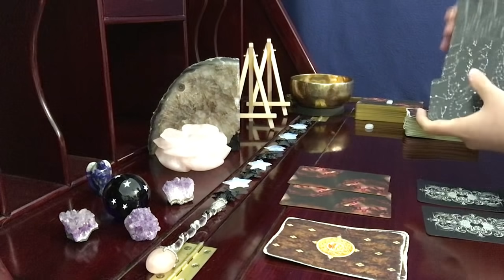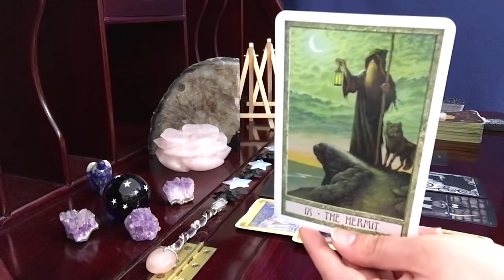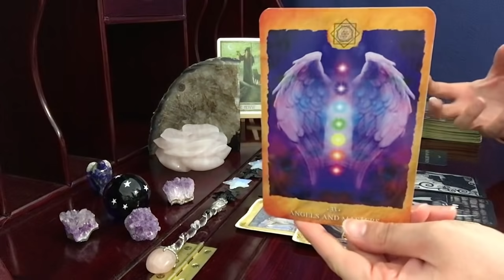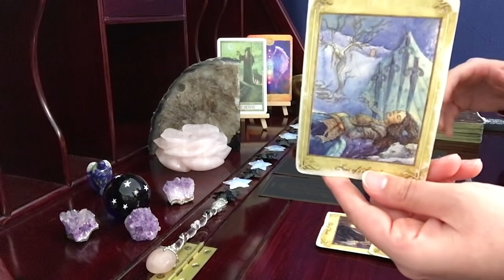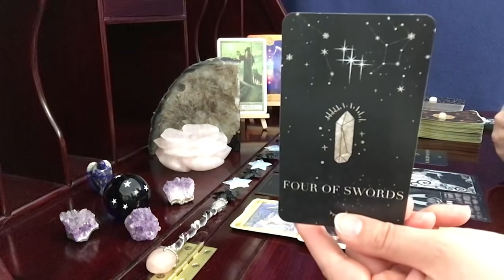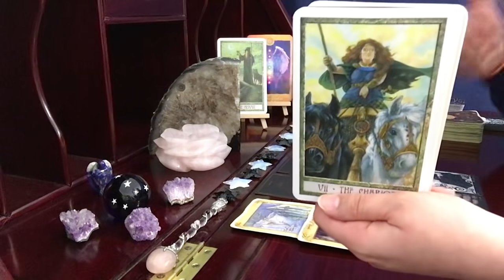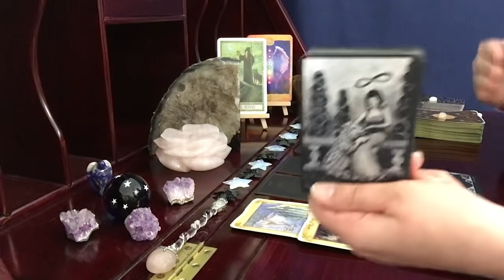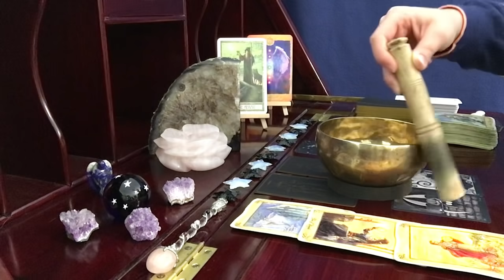Aries, EverythingComes Together In The Greatest Way // September 1-15 Tarot Reading